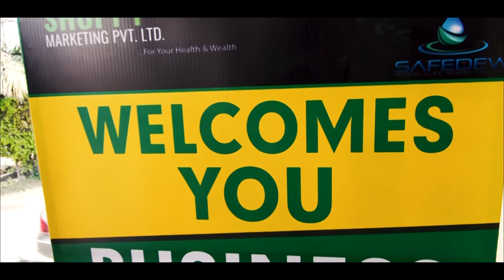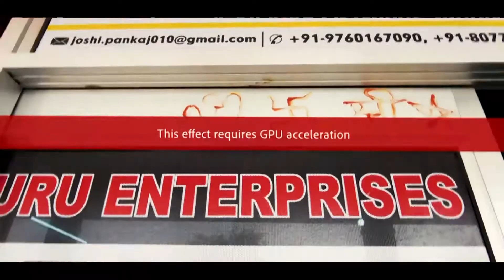खबरें सुपरफास्ट अंदाज़ में || Superfast Khabre || 31.03.2021 || News 31 Uttarakhand